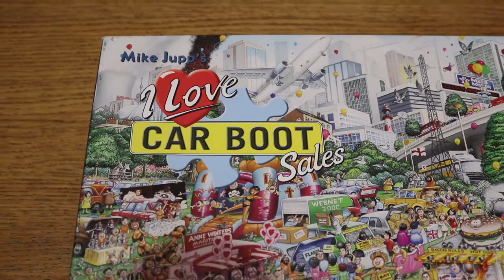I LOVE CAR BOOT SALES GIBSON PUZZLE TIMELAPSE 1000 pieces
Completed a 1,000 piece Gibson Puzzle. Mike Jupp's I love Car Boot Sales. Its a fantastic vibrant puzzle with loads of detail that develops into a great picture. This took me about 3 hours to complete and is one of my favourites, I hope you enjoy!

You can find this puzzle below if you want to give it a try!